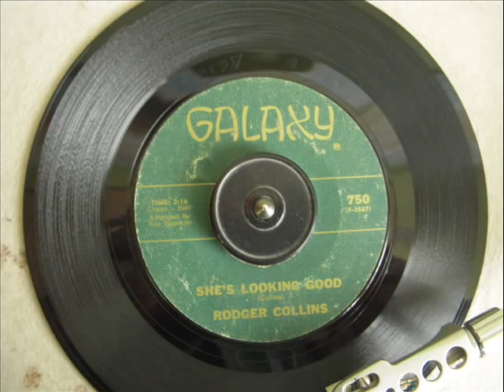Rodger Collins - She's Looking Good